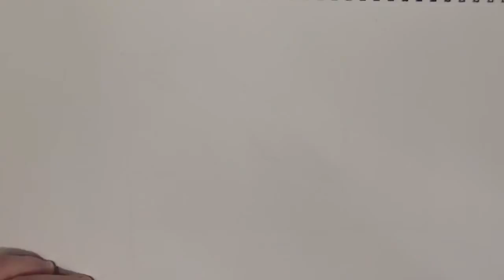Learn geography for kids How to draw a flag Trinidad